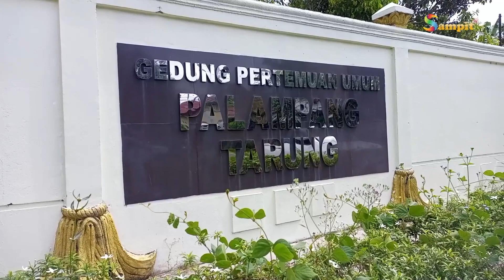SRIKANDI GOLKAR DPRD KOTA PALANGKA RAYA NORHAINI HADIRI PERINGATAN HARI IBU KE 94